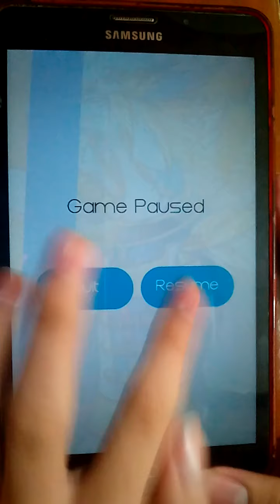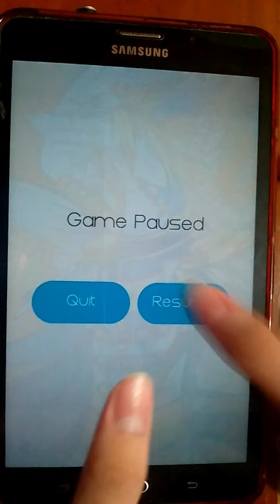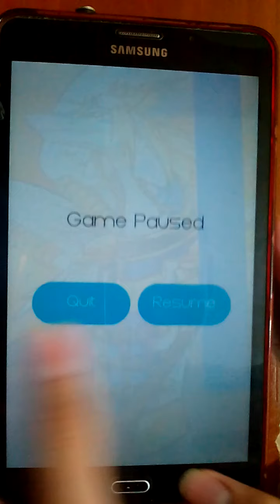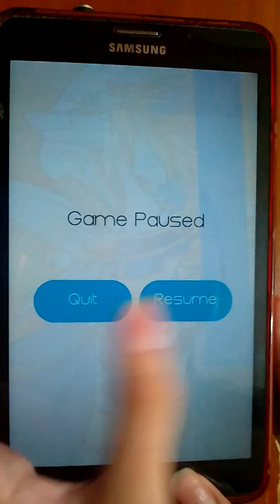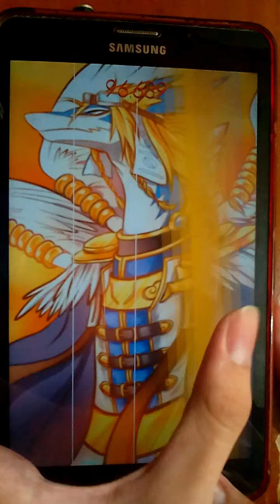I don't think 100 tps or not